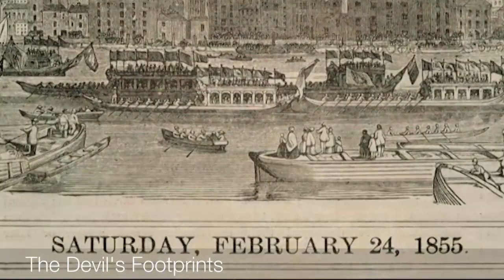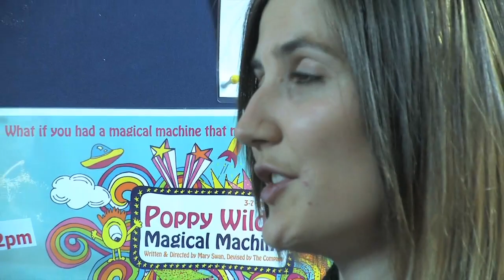Red Carpet Screenings Short Film Festival Basingstoke - 28th May 2010 - Central Studio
Red Carpet Screenings Short Film Festival Basingstoke - 28th May 2010 - Central Studio.  Video footage and interviews of the event.